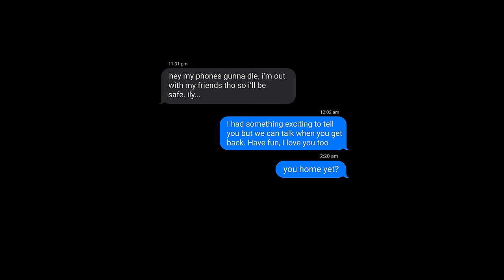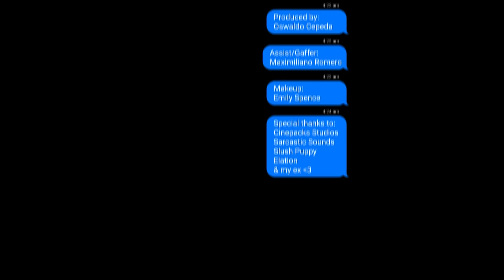Chri$tian Gate$ - Never With You Again (Official Video)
Director: @Moodydarkroom
Co Director: @itsluxcity

Editor: Moodydarkroom
Hair/Makeup Artist: @espencestyles
Colorist: @moodydarkroom
Artist Management: @bradcmgmt
Gaffer: Maximilano Romero

Starring: Christian Gates, Kellie Cage, Gabriel Stewart

[Lyrics]
I broke you first but I’m still bleeding
You told me something I damn near didn’t believe and
I wanna rip your heart out to get even
Man I hope I don’t see him

Deep down I hope you’re still grieving
You let him fuck you in the bed I sleep in
Said you thought of me but not about leaving
Yeah
You better hope I don’t see him

I’ll never love you again
Never fuck you again
Never touch you again
And
I’ll never miss you again
Never kiss you again
Never with you again

And now I’m feeling like I’m in a dream
But I know I can’t sleep
With the vision of your body under him It’s hard to breathe
Now I can’t eat
Cause my stomach’s too weak
If I wouldn’t have picked up then I wouldn’t have to-

And
And

And
And
And…